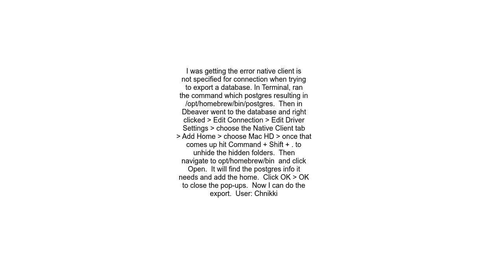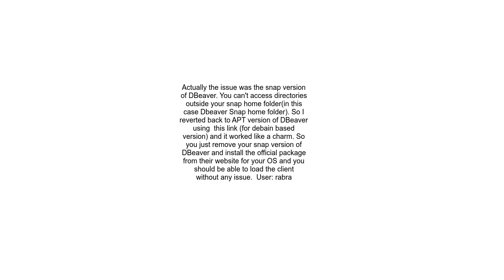How to configurate the home client in dbeaver for Postgresql